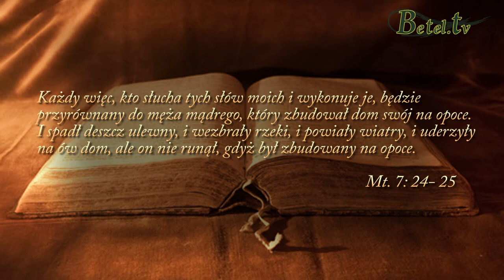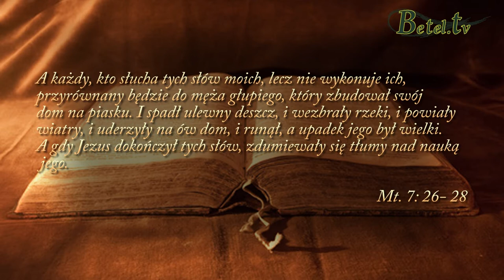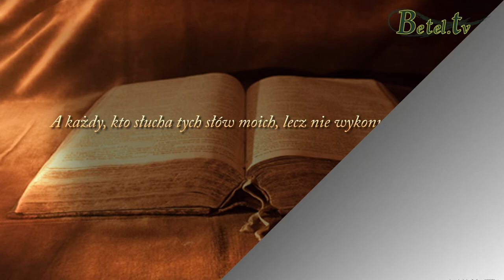Kto słucha i wykonuje...- pastor Marek Tomczyński